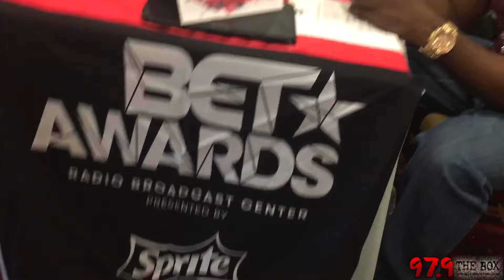97.9 The Box 2016 BET Awards Takeover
A Pimp and A Mac went to Los Angeles and took over the 2016 BET Awards. Watch a sneak peek of a few artists 97.9 linked with in LA!